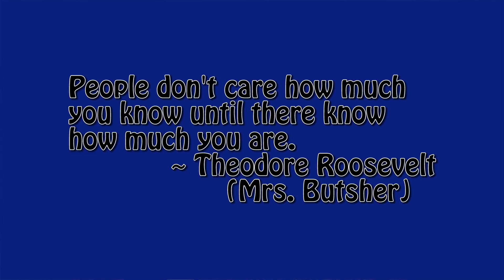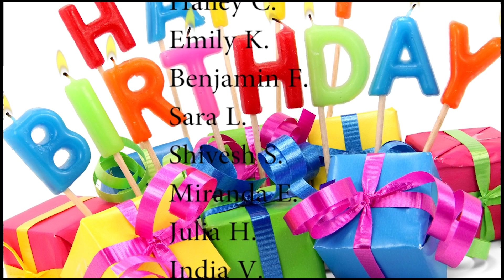Morning Announcements March 23, 2017